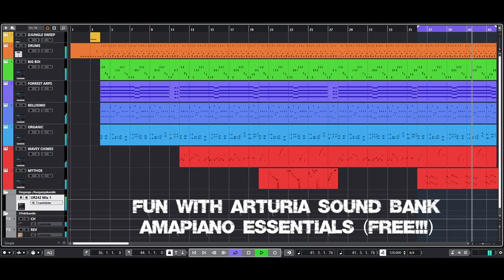Arturia AMAPIANO ESSENTIALS Free Sound Bank Fun With Pigments Demo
This is a nice little Arturia sound bank. It is for free. If you don't like the presets... hmm... no money lost ;-) I liked the BIG BOI bass preset. That's why I created this demo using only sounds from the Arturia sound bank AMAPIANO ESSENTIALS.

- Pigments FX Djungle Sweep
- Toontrack EZdrummer 2 #1 Hits
- Pigments BASS Big Boi
- Pigments SQ Forrest Arps
- Pigments BELL Bellisimo
- Pigments ORGAN Organic
- Pigments LEAD Wavey Chimes
- Pigments LEAD Mythos

I did not use ready-made MIDI ;-) where is the fun in that??? ;-)